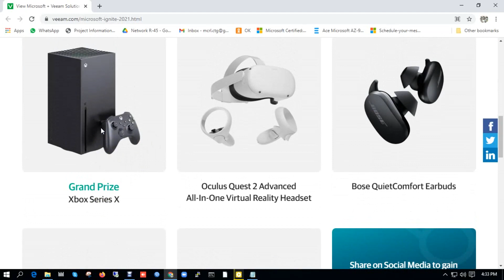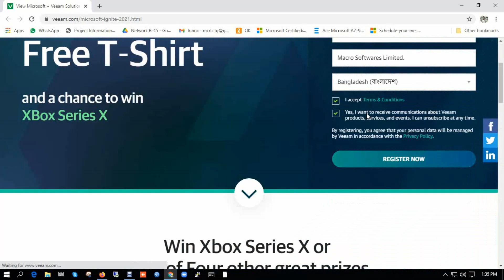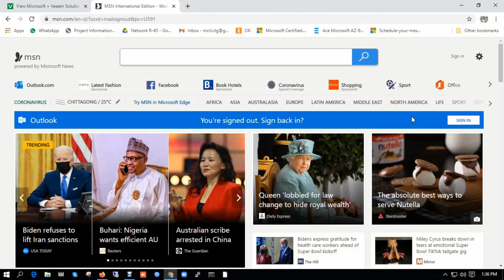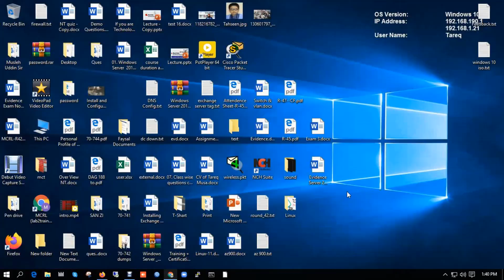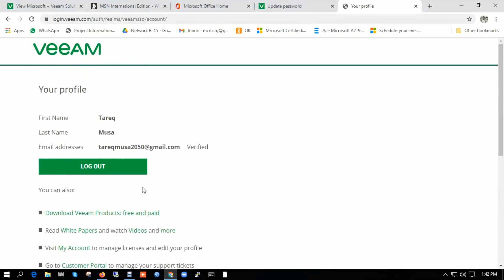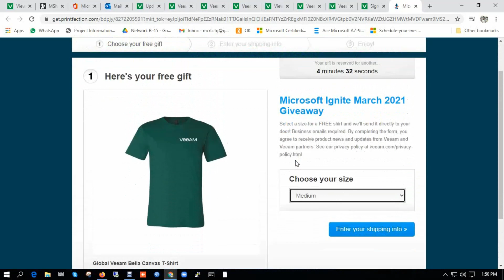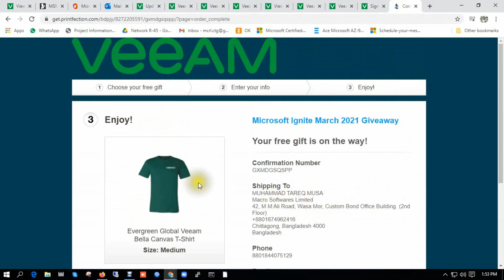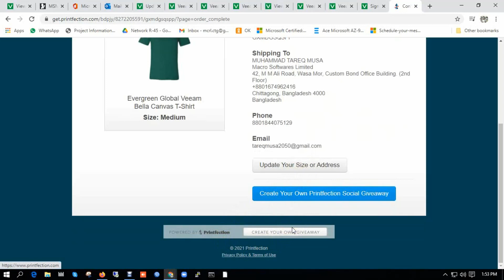How to Get Free MICROSOFT IGNITE Free T‑Shirt Microsoft Veeam Many Free Gifts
This Video Offer is END.

MTCNA. MTCRE

How to Get Free MICROSOFT IGNITE
Free T‑Shirt
Microsoft Veeam Many Free Gifts
and a chance to win

Free Veeam Gift
Free T-Shirt